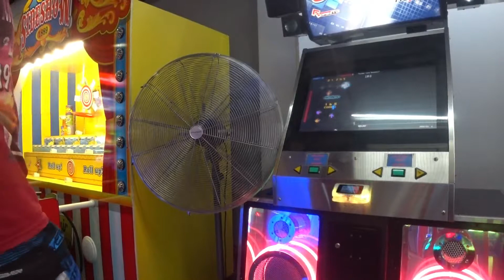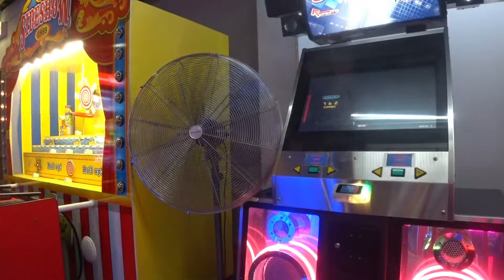Bane - Thunder Love Beanball /12/ 99.26%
Pack: Valex's Magical 4-Arrow Adventure 7
Step Artist: Valex

I knew I could 99 this after the first time I played it judging by my FA. I was worried about the 24ths but I managed to get this on my 2nd attempt.